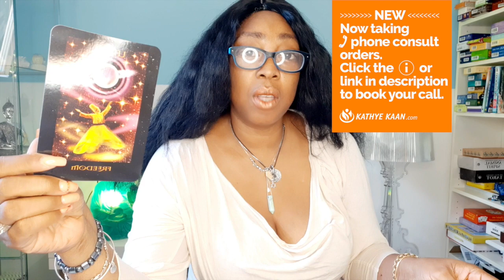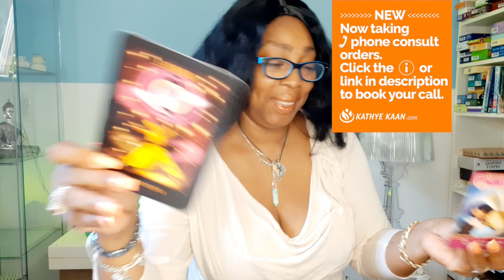LEO Watchout! The Past is catching up on up 💖 WEEK 23 🙏 WEEKLY READING JUNE 01 07💫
Kathye